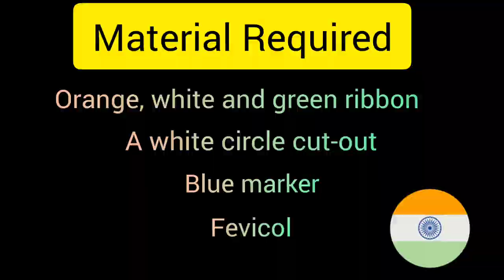Tri Colour Wrist Band Activity | Class K.G. Republic Day Craft